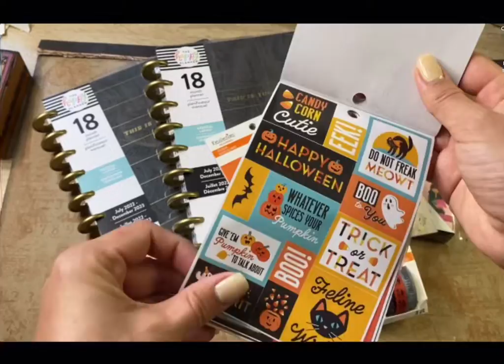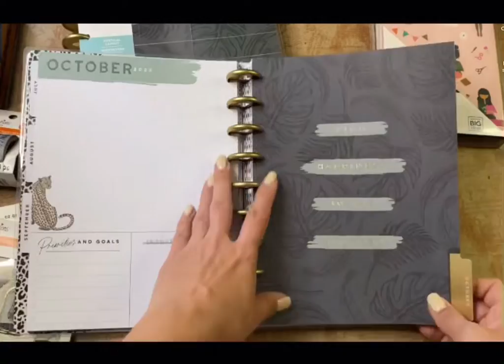Michael’s Haul | Planner Supplies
Every August-September and January-February the happy planners are usually on sale at Michael’s and HobbyLobby

I got 2 happy planners on 60%off clearance for $14each, and the rest was discounted 20%